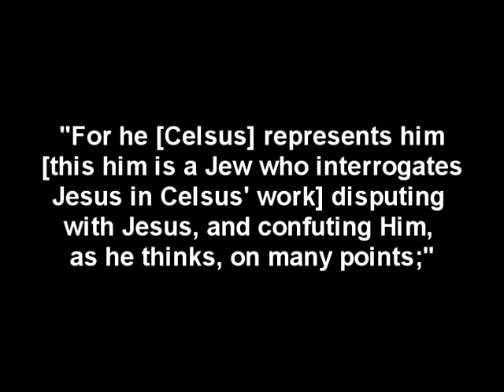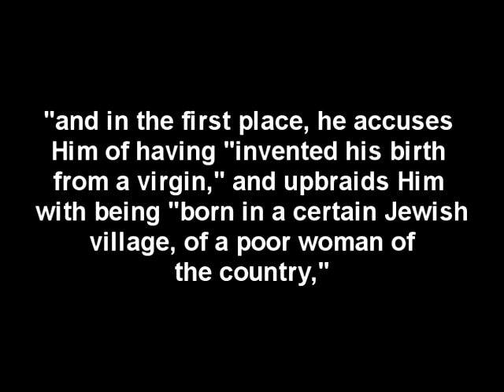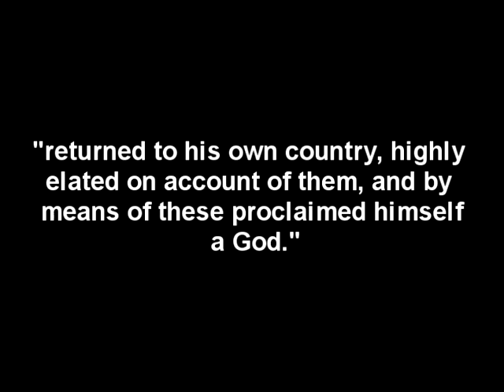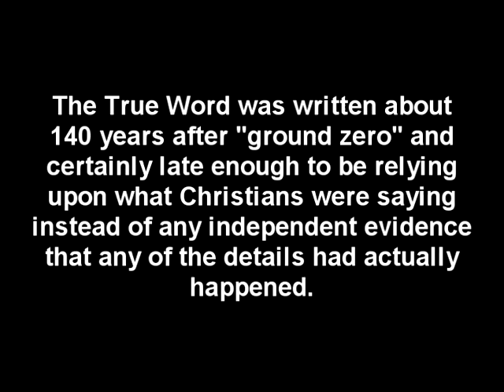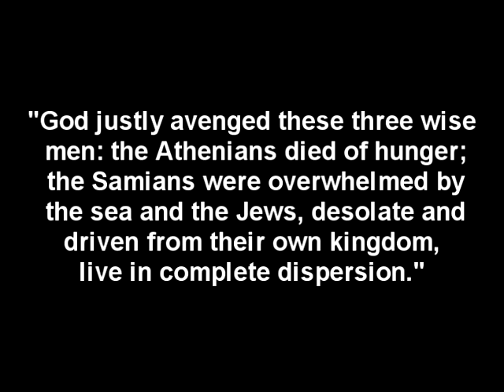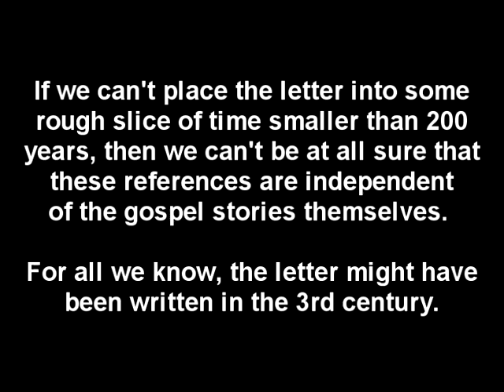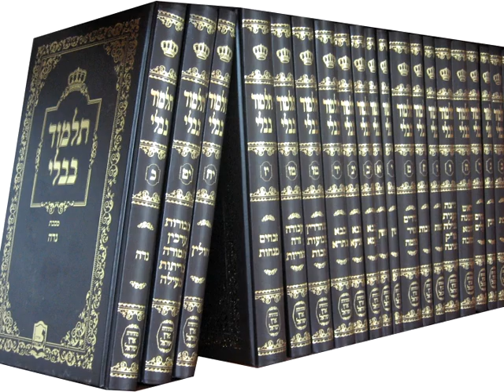Excavating The Empty Tomb - Part 15F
Final vid in the examination of the secular references to Jesus/Christianity.